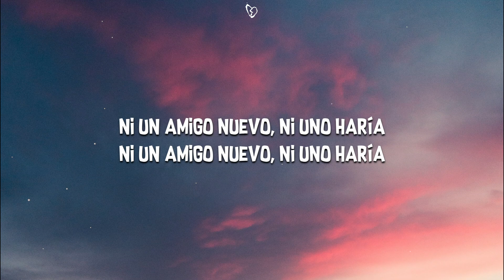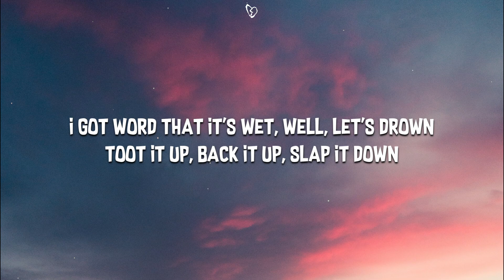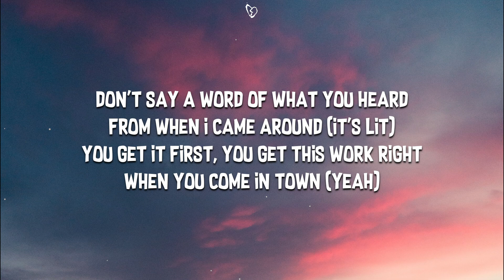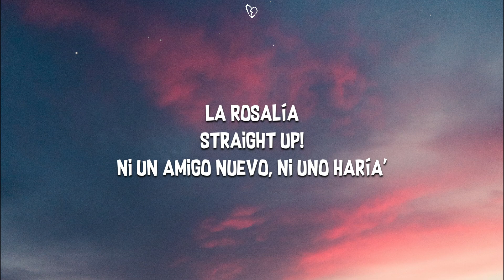ROSALÍA, Travis Scott - TKN (Lyrics)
🎤 Lyrics:

[Pre-Coro: ROSALÍA]
Cosa' de familia, no la' tienen que escucha'
Lo' capo' con lo' capo' y yo soy la mamá
Los secreto' solo con quien pueda' confia'
Más-Más te vale no romper la omertá
Hay nivele' para todo en esta vi'a
No jodemo' con persona' desconocía'
Ni un amigo nuevo, ni una hería'

E'to no dispara, la vacié
El mando está duro, dinamita

[Verso 2: Travis Scott]
She got hips I gotta grip for (Yeah)
Mmm-mmm (Straight up)
You get it first, you get this work right when you come in town (Yeah)
Need you right here (Yeah)

[Pre-Coro: ROSALÍA & Travis Scott, Ambos]
Lo' capo' con lo' capo' y yo soy la mamá (El papá)

[Coro: Travis Scott, Travis Scott & ROSALÍA]
TKN, TKN, TKN
TKN, TKN

[Outro: ROSALÍA & Travis Scott]
La Rosalía
Straight up!